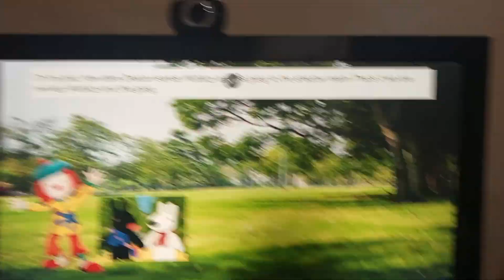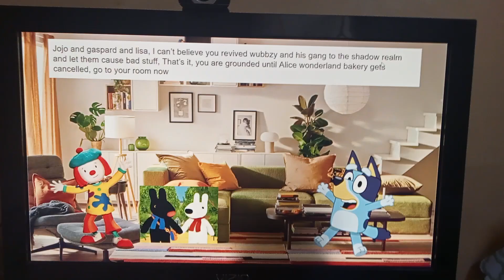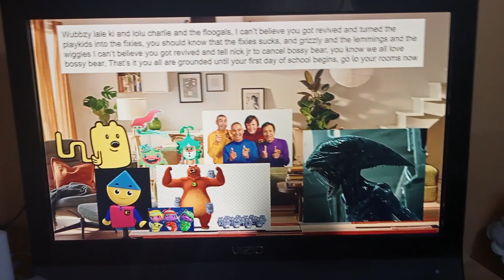Jojo And Gaspard & Lisa Revives Wubbzy And The Gang/Grounded